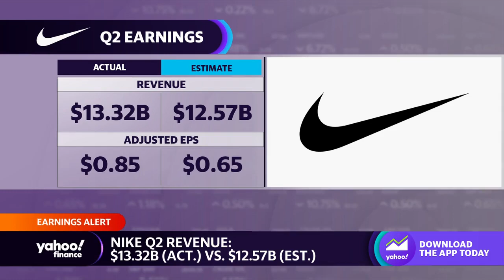Nike earnings was going to be ‘all about this inventory number’: Analyst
Barclays Consumer Discretionary Analyst Adrienne Yih breaks down retail brand Nike's outlook at year-end and heading into 2023 following its latest earnings report, looking at inventory figures, forward guidance, and sales numbers.